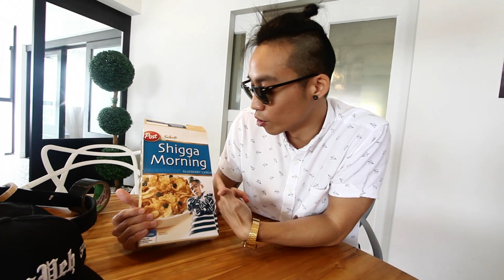ShiGGa Morning (Behind-the-scenes) - Part 1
Download “ShiGGa Morning” on iTunes now!

SPECIAL THANKS TO:
Inch Chua: @inchchua
Munah Bagharib: @munahbagharib
Sandra Tang: @sandrarileytang
Narelle Kheng: @narellekheng
Hirzi Zulkifie: @hirzizulkiflie
Marx Mae: @marxmae
Melody Low: @withlovemelodylow
Jade Rasif: @ohmyglobz
Yan Kay Kay: @yankaykay
Tabitha Nauser: @tabithanauser
Pimm Rerkasem: @pimmr
Brenda Tan: @_brendalimx
Fakkah Fuzz: @fakkahfuzz
Charles Enero: @charlesenero

Grizzle Films
Directed by Bucket Lee
Co-directed by Pek Jin Shen
Edited by Pek Jin Shen
Production Manager: Ben Koh
Producer: Willy Tan
Camera Assistant: Mujahid Azfar
Production Assistant 1: Amelia Loh
Production Assistant 2: Jeanette Yeap
Behind-the-scenes by Qomarul Arifin
Opening animation by Adzreen Desiguer
Make up by Norehan Fong

Grizzle Sound
“ShiGGa Morning” produced by Don Richmond, Lineath Rajendran & ShiGGa Shay
Composed by Don Richmond & Lineath Rajendran
Written by ShiGGa Shay
Mixed and mastered by Don Richmond